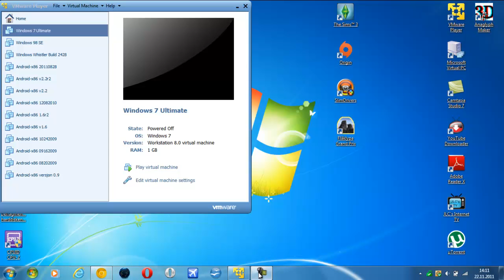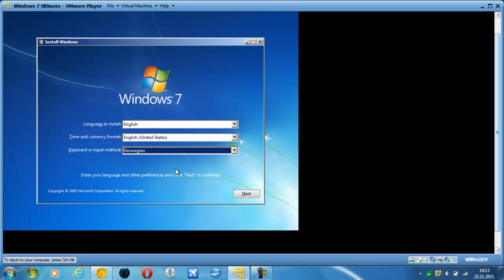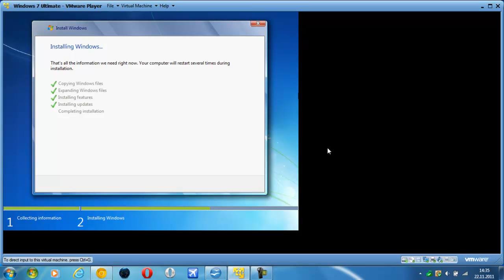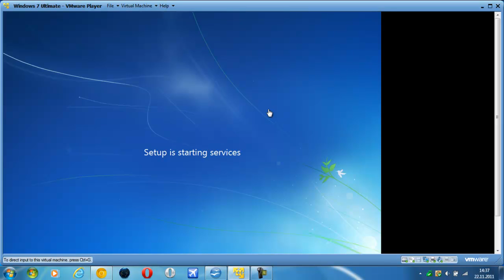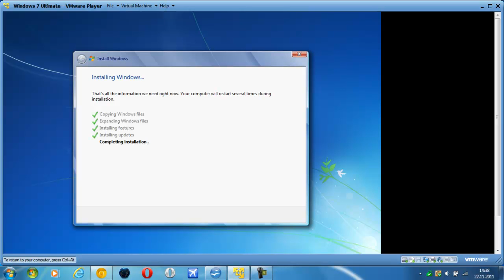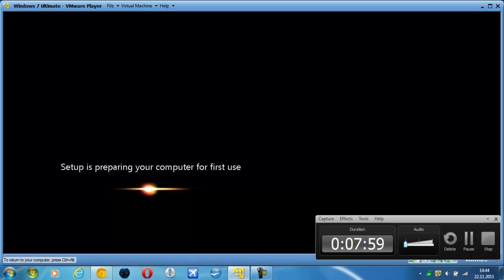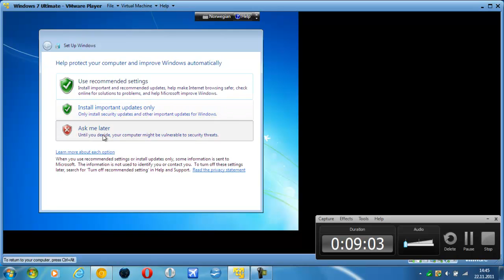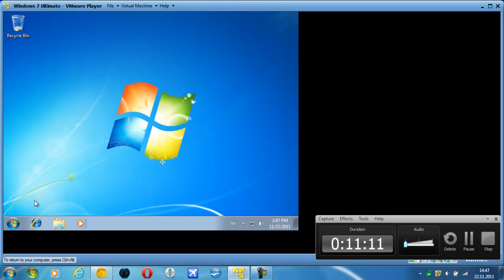OS: Installation of Windows 7 Ultimate